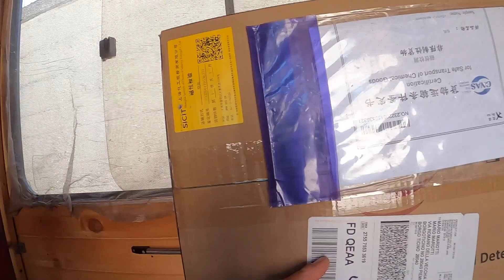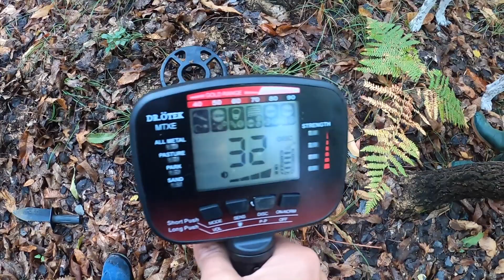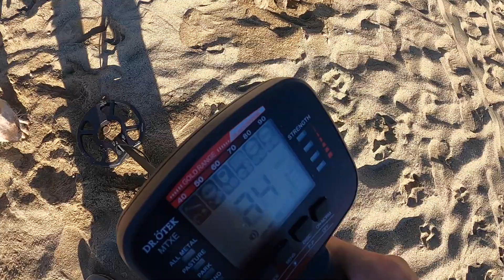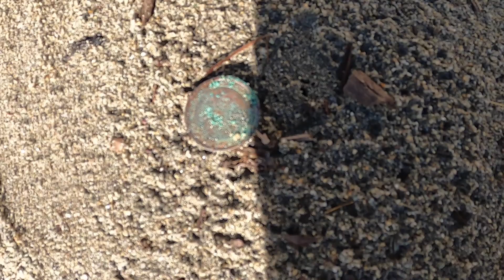MTXE DRÖTEK UNBOXING E PROVA NEL BOSCO ED IN SPIAGGIA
MTXE UNBOXING  E PROVA NEL BOSCO ED IN SPIAGGIA
in questo video spacchetto un meta detector mtxe mandatomi per testarlo
il link per acquistarlo...